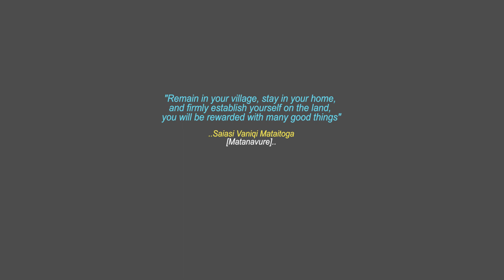Tikoga Ena Nomu Koro Ka Vakayagataka Na Qele Ko Na Rawata Kina Na Milioni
The 85-year-old soft-spoken gentleman is grateful for the opportunity to highlight some of the benefits he and the village have received by utilising the land that they own.